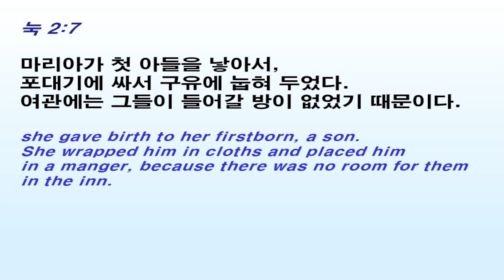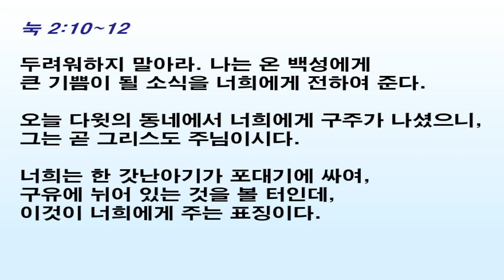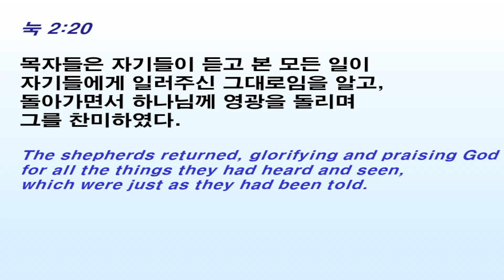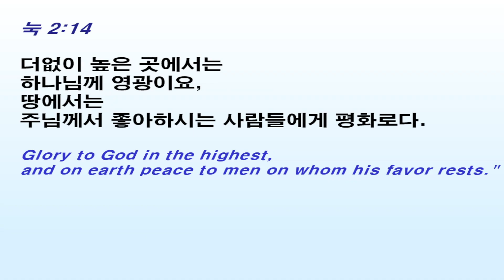[교회력 설교] 22년 12월 25일 연못에 비친 하늘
사 62:6~12, 딛 3:4~7, 눅 2:8~20/ 유승기 목사 / 군산 돌베개교회